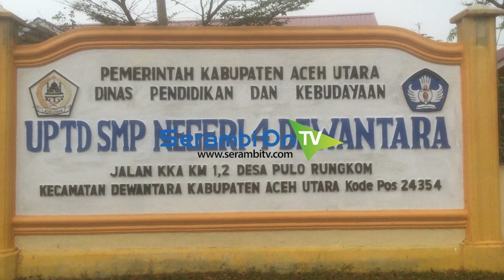Pelajar dan Guru SMPN 4 Dewantara Aceh Utara Mogok, Para Pihak Lakukan Pertemuan Carikan Solusi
SERAMBITV.COM, LHOKSEUMAWE - Para wali murid dan guru SMP Negeri 4 Dewantara serta pihak Dinas Pendidikan dan Kebudayan Aceh Utara Senin (1/4/2019) menggelar pertemuan.

Rapat yang juga dihadiri sejumlah DPRK Aceh Utara ini menindaklanjuti mogok aktivitas oleh guru dan siswa-siswinya yang dilakukan sejak Sabtu (30/3/2019) pekan lalu.

Adapun mogok dilakukan untuk memprotes mutasi kepala sekolah mereka, Rusli. Rusli dinilai telah berkinerja baik dalam meningkatkan kedisiplinan dan kemajuan sekolah itu.

Dalam rapat yang berlangsung di sekolah tersebut, akhirnya disepekati untuk mengakhiri mogok dengan berbagai persyaratan yang telah disepakati semua pihak.